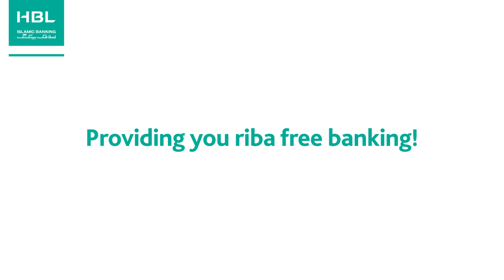Concept of Time Value of Money in Islam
Concept of Time Value of Money in Islam By Mufti Muhammad Yahya Asim